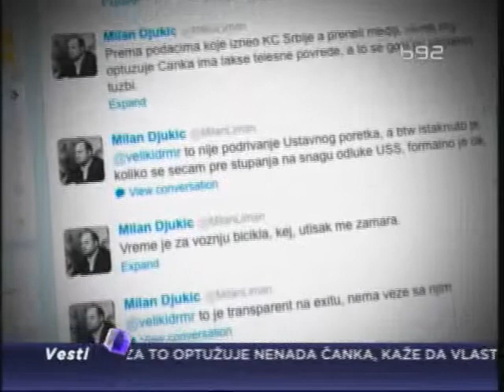Još nejasno ko je pretukao Lešanovića u Novom Sadu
Lider Lige socijaldemokrata Vojvodine Nenad Čanak negira optužbe Pavla
Lešanovića da ga je prebio sa svojim obezbeđenjem ispred novosadske kafane
Tako je sudjeno. On navodi i da je u kafanu došao na poziv svoje bratanice,
koju je Lešanović maltretirao.